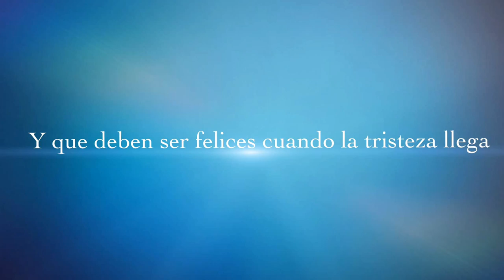Escalona Colsafa - Trailer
Este es un proyecto del Grado 10-3 del Colegio "La Sagrada Familia" de Fundación, Magdalena ( Promoción 2014)